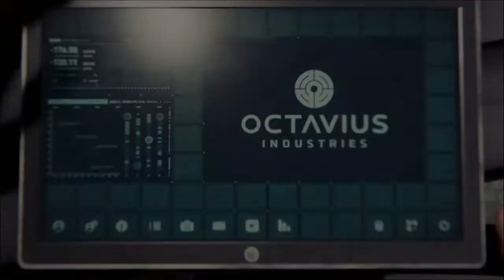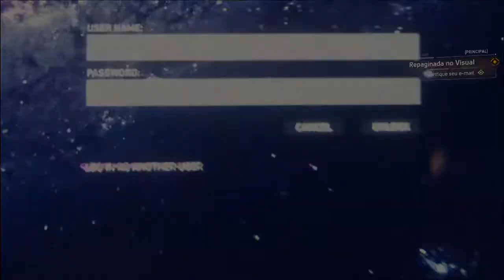SPIDER-MAN PS4 #2 -Peter Parker é Descoberto!?, Dublado Em Português PT-BR!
Vídeo gameplay do jogo Spider-Man, exclusivo de PlayStation 4. Gravado em um PS4 Pro. Game está dublado e legendado em Português PT-BR.

Vídeo parte de uma série de gameplays (estilo let's play / playthrough) do jogo do Homem-Aranha.

Spider-Man de PS4 é um game de ação / aventura em mundo aberto. Desenvolvido pela Insomniac Games e publicado pela Sony.

#(Sejam todos muito bem vindos!)# Não esqueça de inscrever-se, se ainda não for um inscrito do canal, e ativar também o SINO DAS NOTIFICAÇÕES PRA NÃO PERDER NENHUMA SERIE AQUI NO CANAL.